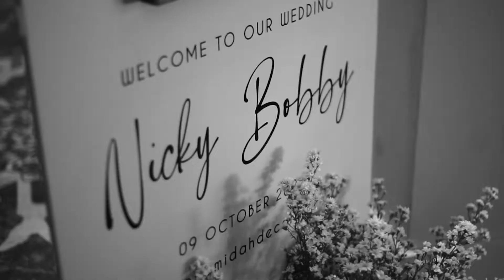Wedding Nicky & Bobby | Teaser Video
This video is taken from The Wedding of Nicky & Bobby

for info about the price of the documentation package.

our team

Yusra Ananda (Photographer / Videographer)
Lusi Susanti (Marketing)